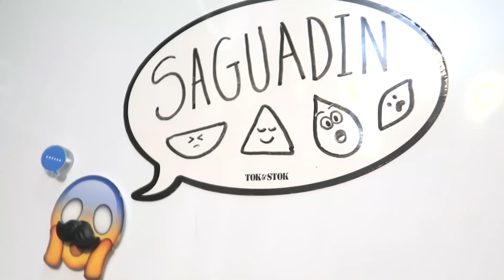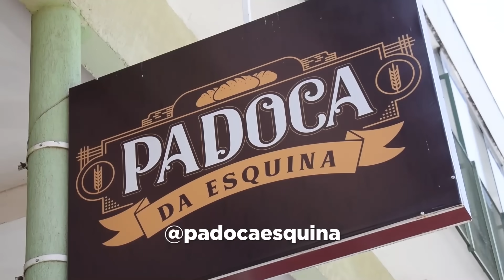DESAFIO DOS SALGADINHOS DE FESTA!! [~12.000 KCAL]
Tentei comer mais de 10 MIL calorias de salgadinhos de festa, tinha coxinha, risole, enroladinho, tudo feito pela Padoca!! :D

Padoca da Esquina: @padocaesquina
Endereço: CLN 110, Bloco D, Loja 4, SHCN, Brasília - DF, 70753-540